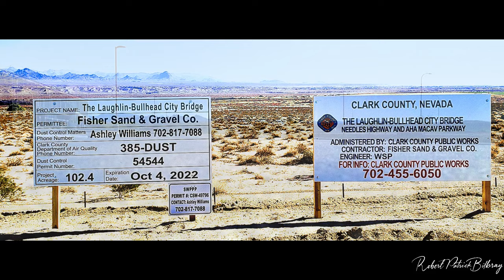For the Children, Laughlin Bullhead City Bridge Update March 27th,2024.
For the Children on Easter Week, Laughlin Bullhead City Bridge Update March 27th,2024. I have dedicated this 8-mile morning flight for the families of our project contractor, Fisher Sand and Gravel and our project engineering and survey crews who dedicated their lives and that of their families over so many days, months and years! The projects successful completion is now in sight. Thank you so very much from our entire tri-state area. Please be careful while driving Needles Hwy in Nevada as the project widening of Needles Hwy for formation of the intersection for the bridge access roadway has commenced. Slow down please. Best viewed full screen at 1080pHD.